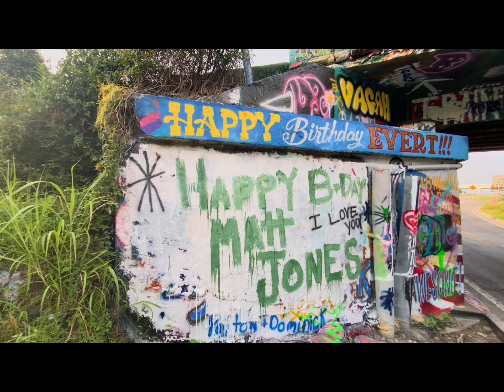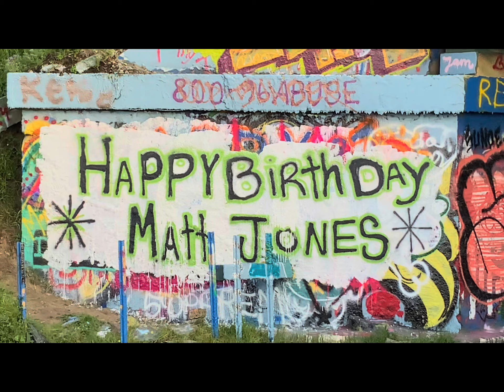Graffiti Bridge Pensacola July 2, 2024 Update